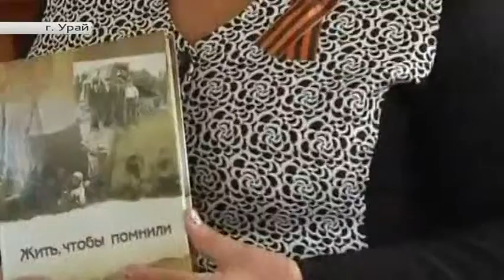Югра в деталях. «Писатель Ольга Гаврилова к юбилею Урая напишет книгу»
Автор - Елена Шамшаева.